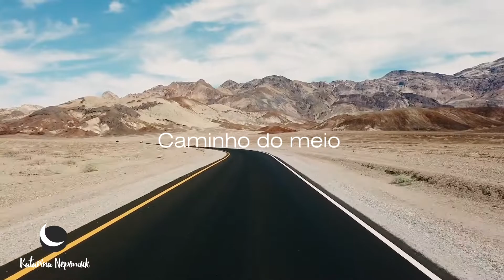Caminho do Meio - Katarina Nepomuk